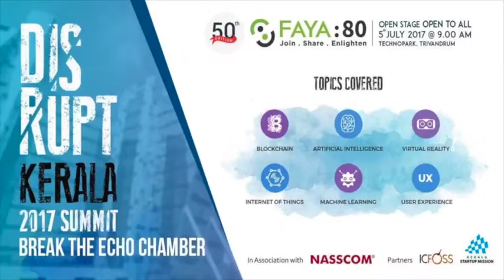Rahul Alex Panicker on DISRUPT KERALA 2017